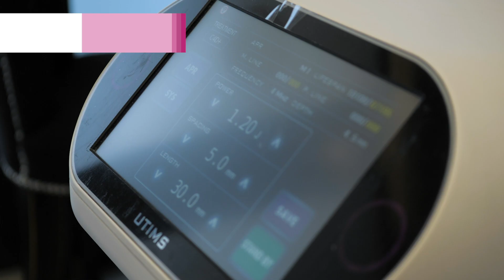Metamorfoza stomatologiczna w Medicover - z magazynem Claudia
Metamorfozy Claudii to spektakularny program odnowy, w którym krok po kroku pokazujemy jak najlepiej dbać o swoją urodę i stylizację tak, aby wyglądać olśniewająco bez względu na wiek czy wagę.

Medicover Stomatologia dba by uśmiech uczestniczek metamorfoz był piękny. W tym odcinku metamorfozie poddała się pani Małgorzata, która odmieniła swój uśmiech w Medicover Stomatologia we Wrocławiu.

Ekspertką odpowiedającą za metamorfozę stomatologiczną była pani dr Katarzyna Lewandowska, która przeprowadziła przegląd z planem leczenia oraz spełniła życzenia uczestniczki przeprowadzając zabieg wybielania zębów.

Medicover Polska | Medicover | Stomatologia | metamorfozy | relacja | przed i po | implantologia | protetyka | endodoncja | chirurgia szczękowa | stomatologia